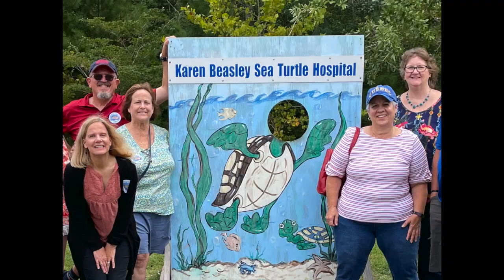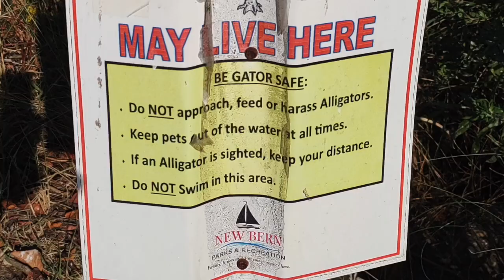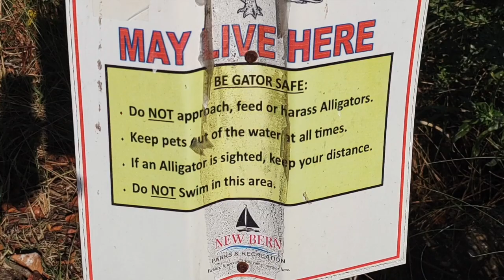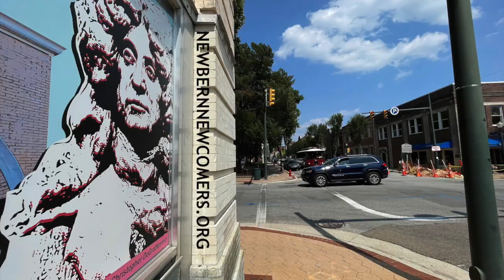Newcomers of New Bern October Highlights Video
The Newcomers Club of New Bern has welcomed thousands of residents to the area since 1987. Through monthly meetings and over 20 activity groups, the club provides an easy and fun way to make new friends and learn about this great community we call home. For complete info please visit our home

The club meets at 7 p.m., at the Harrison Center, 311 Middle Street, in New Bern, on the second Thursday of the month except in July, August and December. The club's objective is to help newcomers transition into their new community. As a Club member, you will have opportunities to meet other newcomers and to learn about local resources and history.

You must be a paid member of the club to take part in club activities, though if your are interested in joining the club, you do not have to be a paid member to check out a monthly meeting.